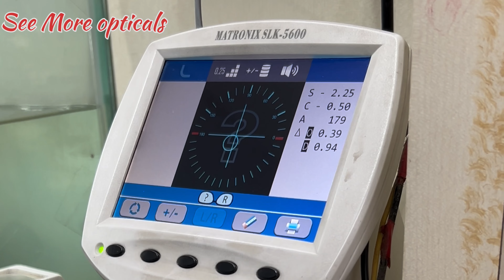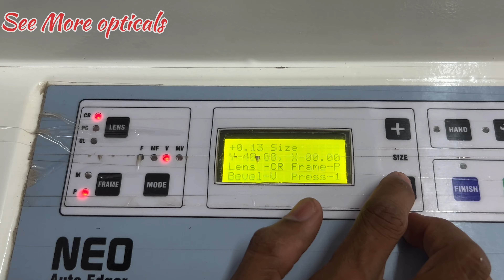Full rim Transparent frame | optilab edger fitting | @Seemoreopticals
Optilab neo fittings metal frame and full rim fitting very easy